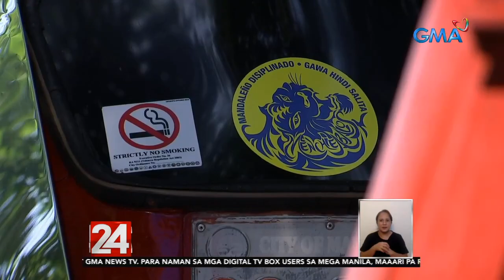24 Oras: Mga tricycle, kailangan may plastic cover, foot bath, alcohol at logbook bago pumasada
2,000 tricycle driver pa sa lungsod ng Mandaluyong ang kailangang magpa-COVID-19 rapid test bago makapasada. Halos 300 sa mga naunang na-test na driver ang nagpositibo kaya naman lalong naghihigpit ang lokal na pamahalaan sa kanilang mga pag-iingat.

24 Oras is GMA Network’s flagship newscast, anchored by Mike Enriquez, Mel Tiangco and Vicky Morales. It airs on GMA-7 Mondays to Fridays at 6:30 PM (PHL Time) and on weekends at 5:30 PM.